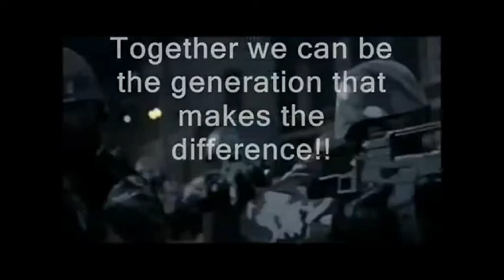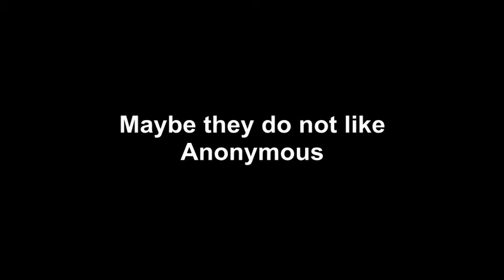Eric Odom LibertyNews Scandal: by Anonymous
Welcome to the Network Mr. Eric Odom, and we welcome you to our world, it just our way to say we see you. Eric Odom Liberty News Scandal: by Anonymous, the scandal is back in black.